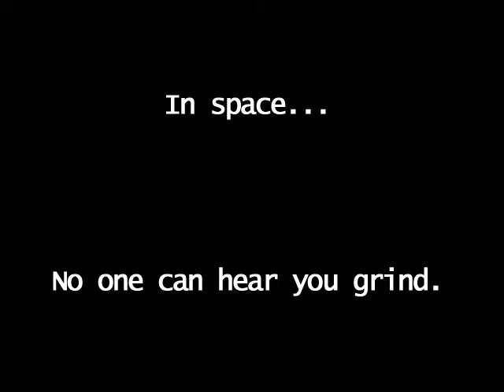DeVry Student Mears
Student's GSP260 sample work.